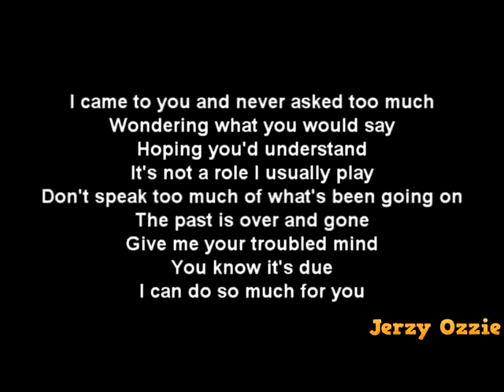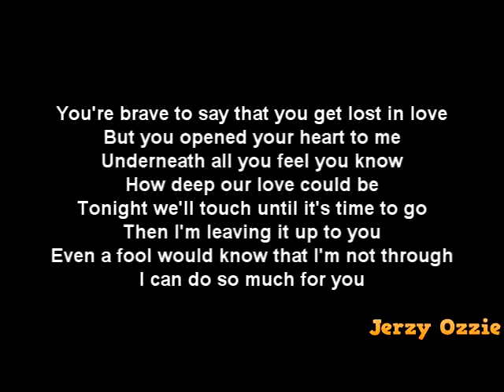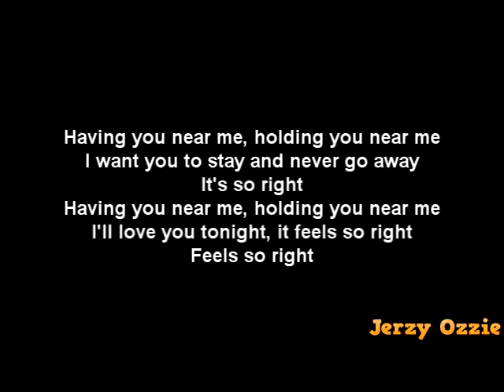Air Supply - Having You Near Me And Lyrics